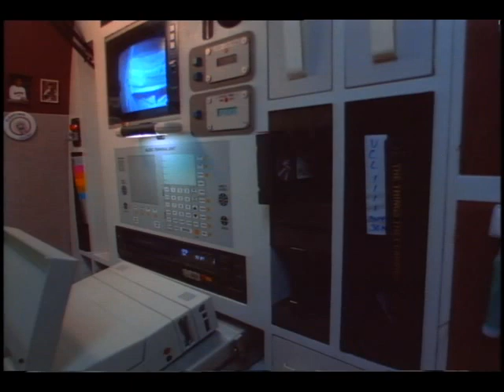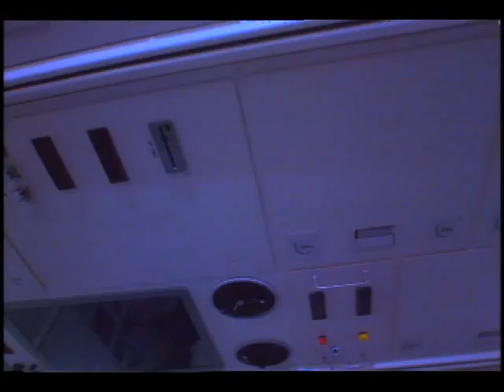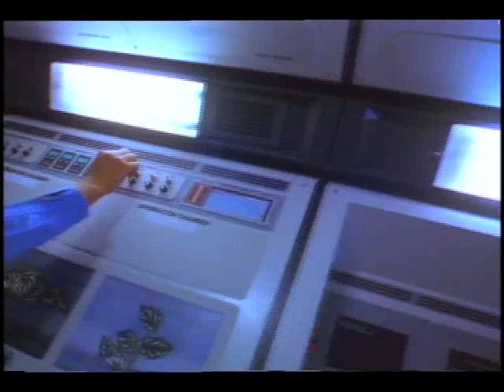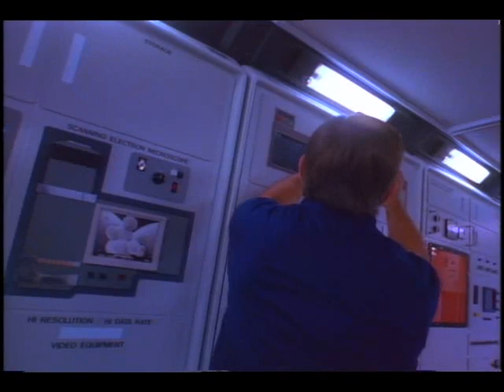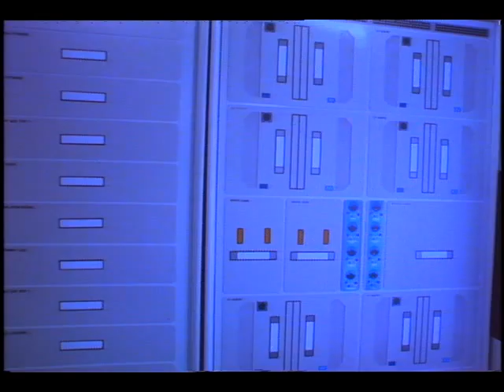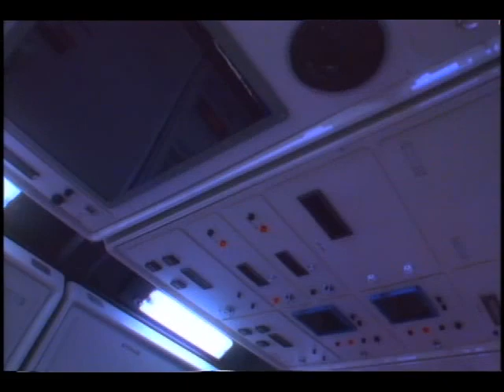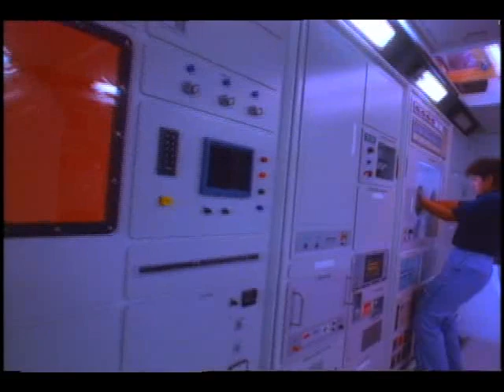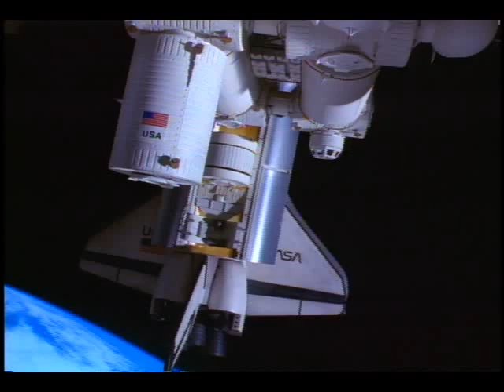Space Station Freedom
This video presents a series of takes and sequences with model photography of 1990 Space Station design. No sound.